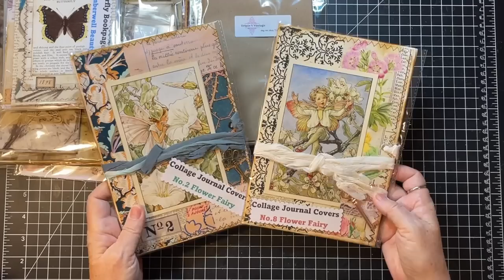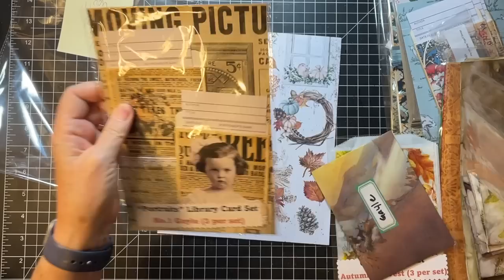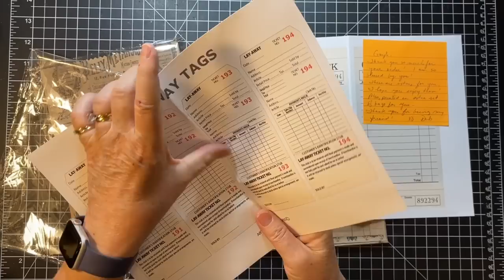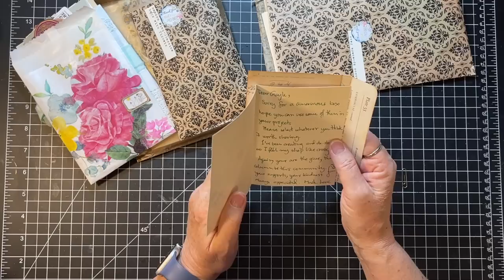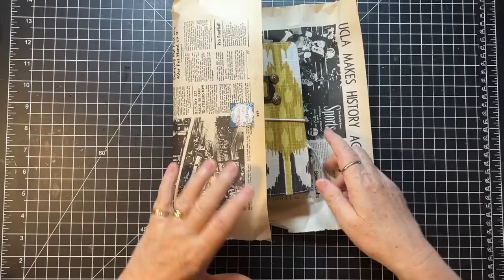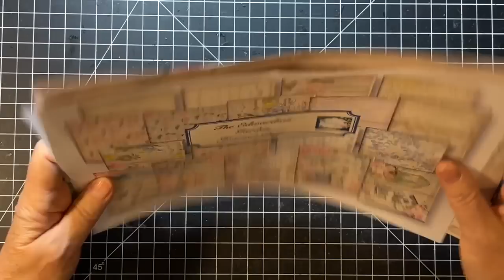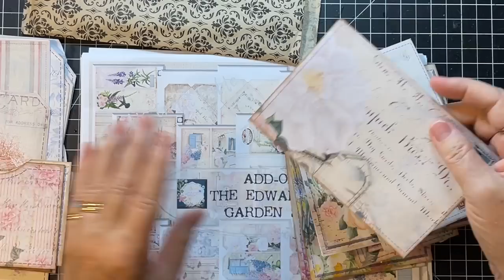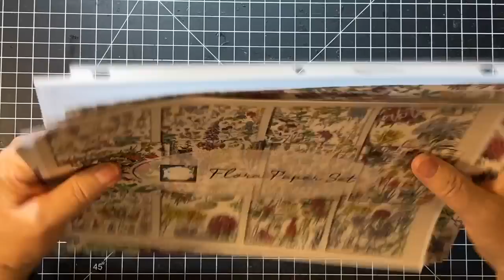Etsy Shares! - Glorious Items, Important Updates and Incredible Digitals!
Beautiful digitals, ephemera folio, coffee dyed goodies and more!   Thanks so much to the wonderful shop owners for sharing!!  Thank you all so much for supporting the shops that I share!  xoxo

Announcements:

Seasonal items for Halloween and Autumn available!

Get glassine bags, toppers, ephemera holders, journals and journal covers while they last.  Christmas items available soon. (See video for details)

Shop is closed due to family health emergency.  Hopefully will reopen in a month.

NEW!!  Super cute eco dyed print slides for summer!
Zippered pouches in the Gayle's Art Wear designs!
New Gayle's Art Wear merch line design available the 15th of each month!
5 Gayle-ism lines available! - The Hi & Hugs line,  "Have a Grateful Day" line and Ink & Think!, Talk Amongst Yourselves and 'kind.'

SALES!

Sale Sept 9-19

Select items on sale including Sept kit while they last!

Buy 3 or more:  3TOOK10
Buy 6 or more:  6Took15
Buy 10 or more:  10TOOK20